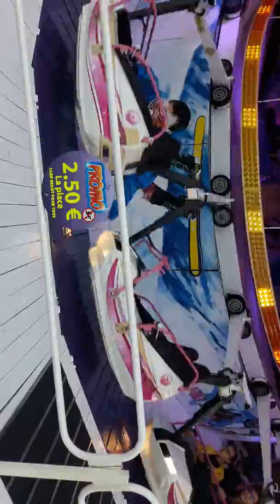Foire saint romain 2017